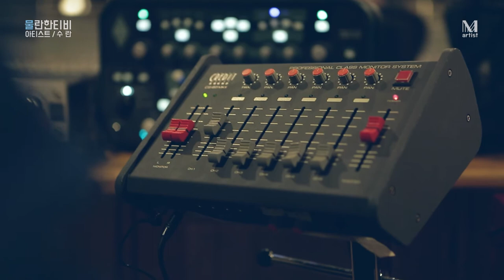물(水)란한 TV Season.2 [01]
물(水)란한 TV는 수란의 '수'를 딴 '물'자와 수란의 '란'자를 결합한 글자로  여러분께 아티스트 수란의 숨겨진 모습을 보다 가깝게 보여드리고자 합니다.